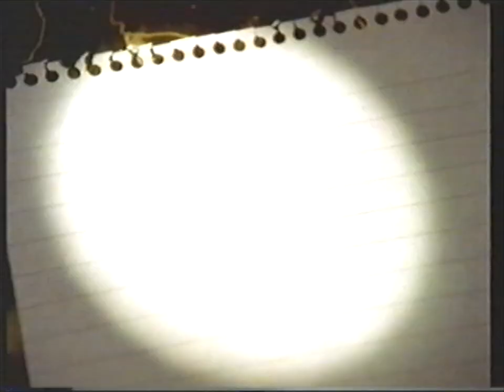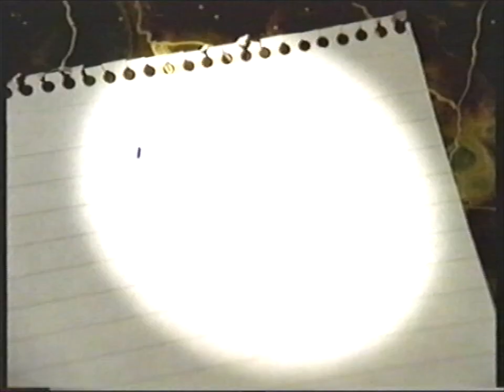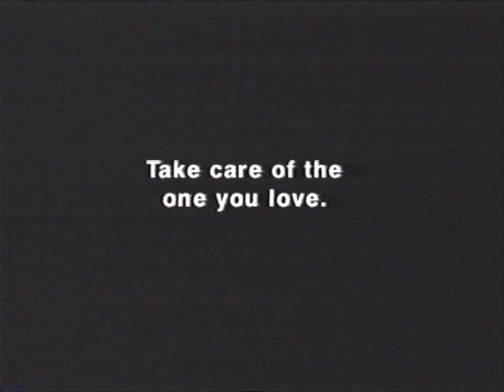Sky One - Adverts - 17 January, 2000 (2)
Second part of Adverts from Sky One during Stargate SG1 in January 2000

Adverts and trails included

 ⁃ Trailer for Dream Team (Series 3)
 ⁃ One2One (now o2)
 ⁃ Peugeot
 ⁃ World of Teddy Bears (collectable)
 ⁃ Head and Shoulders
 ⁃ The Beach trailer
 ⁃ Ambrosia Custard
 ⁃ Continenal Tyres
 ⁃ Homebase
 ⁃ Six Days, Seven Nights Trailer for Sky Premier